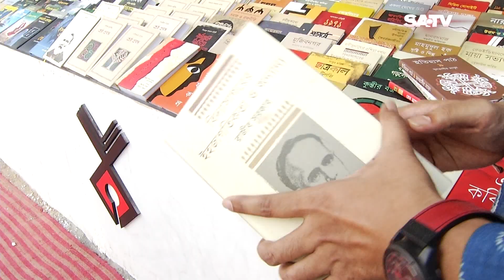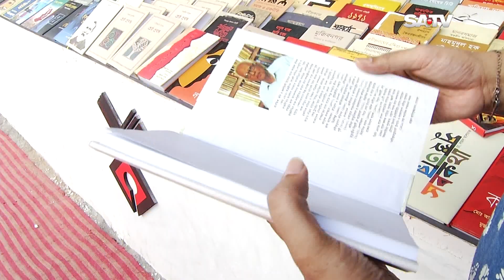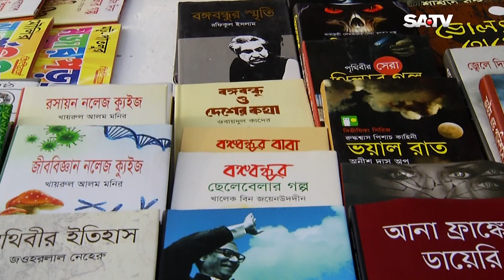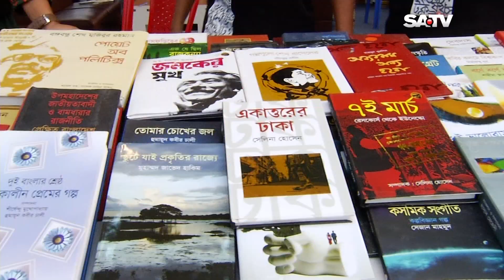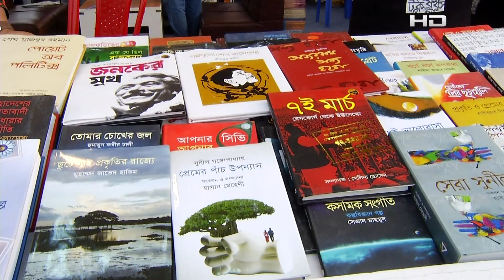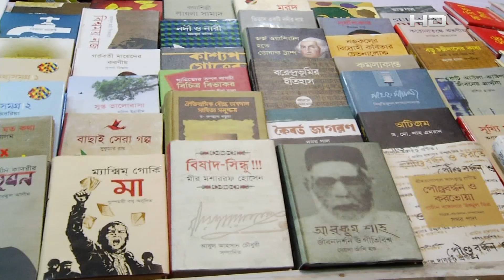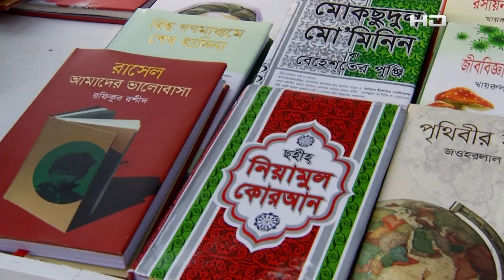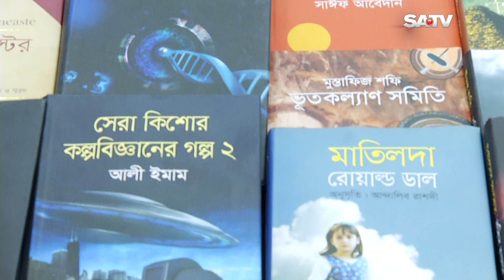অমর একুশে গ্রন্থমেলা | বই নবান্ন | Boi Nobanno | Ep 10 | 2021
SA TV Location:
Bangladesh